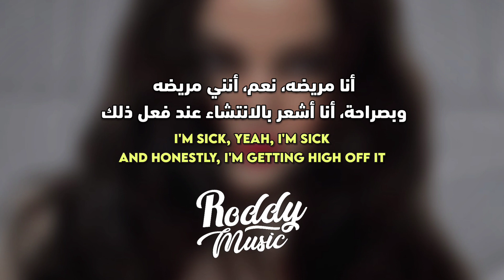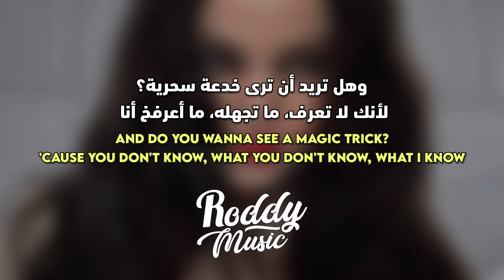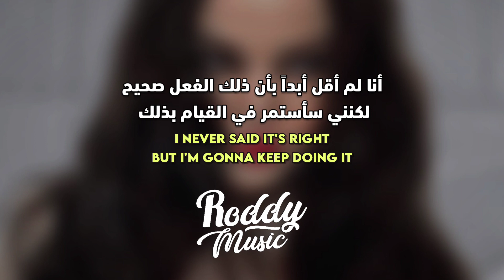'أتناول الأولاد أمثالك على الإفطار' | Dove Cameron - Breakfast (Lyrics) مترجمة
أغنية داف كاميرون Breakfast مترجم للعربية

Dove Cameron - Breakfast مترجم للعربية

• 𝚂𝚞𝚙𝚙𝚘𝚛𝚝 𝚃𝚑𝚎 𝙰𝚛𝚝𝚒𝚜𝚝
• 𝚂𝚘𝚗𝚐

أستخدم كود الخصم [ Roddy ] على موقع كيشوبينا العربي للمنتجات الكورية الأصلية +خدمة الدفع عند الإستلام 🇰🇷 ✨

أستخدم كود الخصم (RoddyMusic) على كوكودايف الموقع الكوري لجميع منتجات الكيبوب القديمة والجديدة توصلك مباشرة من كوريا 🇰🇷 🧜‍♀️